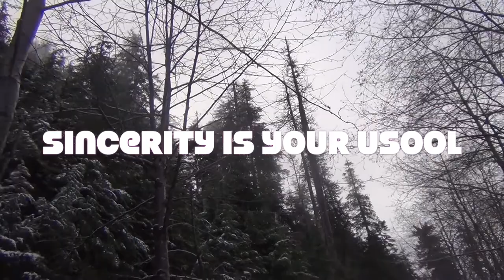Sincerity and Sunna is Usool of Deen